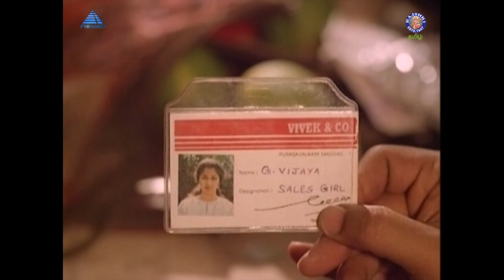Prabhu & Gautami Cute Love Scenes | Raja Kaiya Vacha Movie | Janagaraj, Nagesh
Raja Kaiya Vacha (transl. If Raja Lays Hands) is a 1990 Indian Tamil-language comedy film, directed by Suresh Krissna. The film stars Prabhu, Revathi and Gautami with Nassar, Sarath Kumar, Nagesh, Janagaraj, Anandaraj, and Poornam Viswanathan in supporting roles. The film was produced by V. Mohan and V. Natarajan, had musical score by Ilaiyaraaja and was released on 7 December 1990.

Raja is a thief who falls in love with Vijaya. First, she thinks that he was a police officer and asks him to find lost belongings. However, Raja steals to fulfill her wishes. One day, the police arrests Raja in front of Vijaya. Raja is sent to jail but is welcome like a king in jail. Vijaya leaves the town with her father. When Raja is released, he decides to find Vijaya.

Meanwhile, Johnny, a worker union leader, often strikes and works with a competitor company manager named Vaidyaraj. Many general manager of the company resigned, so Raja tries to get the job to see Vijaya, who also works there. The company chairman engages Raja, who in turn engages his friend Japan as a company security officer. Divya, the company chairman's granddaughter and a polio patient, falls in love with Raja. The strikes and workers problem within the company begins to disappear, and Vaidaraj gets furious.

Vijaya begins to understand Raja's heart. Divya's grandfather proposes to Raja to marry her, but Raja says that he is in love with Vijaya. Johnny and Vaidaraj plan to kill Raja, so they put a bomb in the factory. Vaidyaraj reveals that he is the brother of the company chairman. He and Johnny eventually get killed. Finally, Raja saves the factory and marries Vijaya.